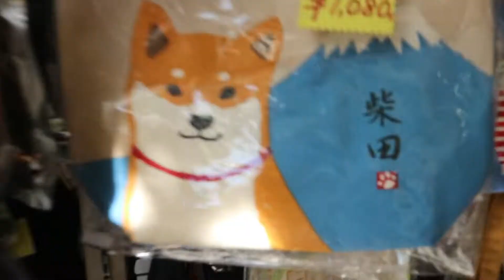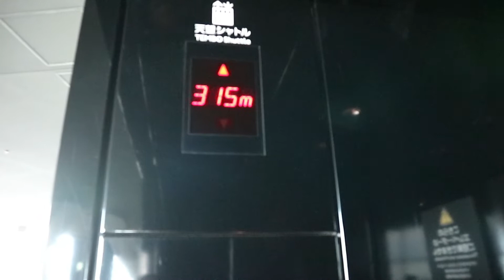Foreigners in Japan - (V.40)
Our illustrious host Ryan's family finally came out to Tokyo! In this episode, they are exploring Sensoji temple, one of the most famous temples in Japan, and Tokyo sky tree, the highest tower in the world. These 2spots are must-see. Let's explore Tokyo with them!